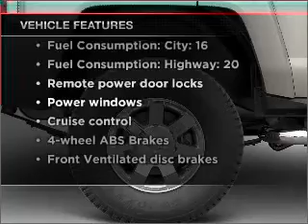2006 HUMMER H3 - Chicago IL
Year: 2006
Make: HUMMER
Model: H3
Trim: BASE
Engine: 3.5 liter inline 5 cylinder 20 valve
Transmission: Automatic
Color: Gray
Mileage: 59738
Address:
6603 South Western